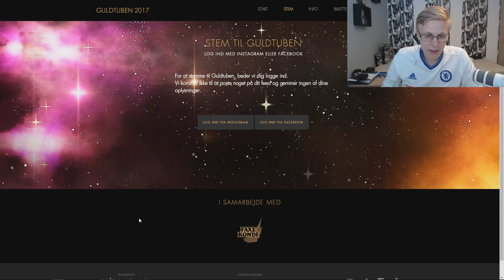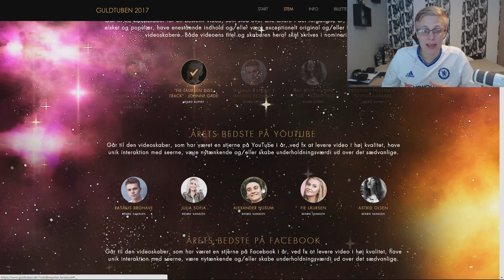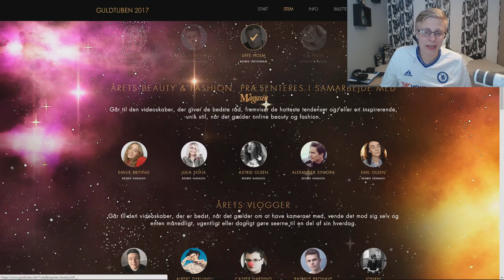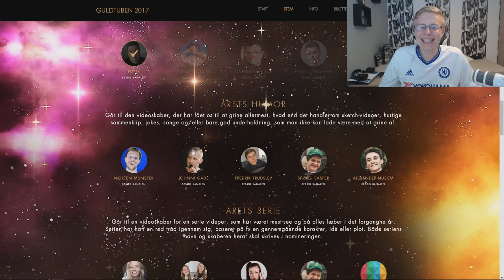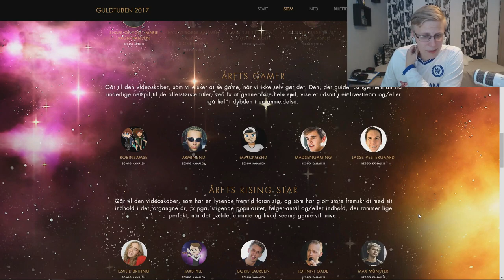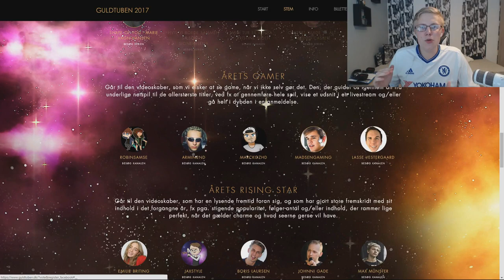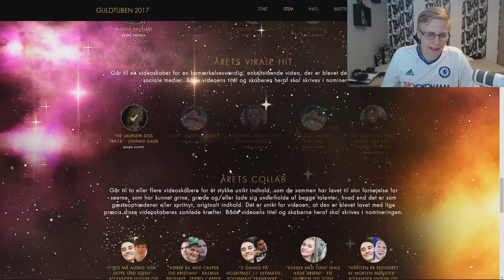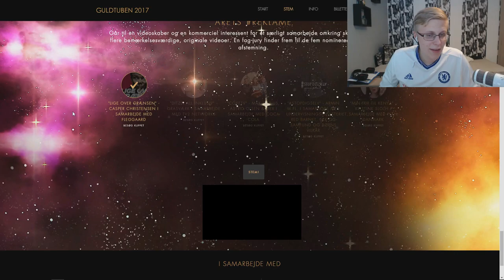DEM STEMMER JEG PÅ TIL GULDTUBEN!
Tak! :)